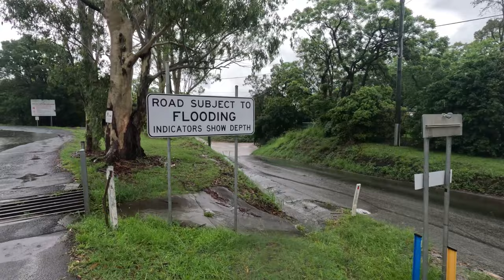Epic Canungra Flooding On 2nd Jan 2024!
Water still raging along Canungra Creek, apparently receded a bit from last night and rain is slowing down.